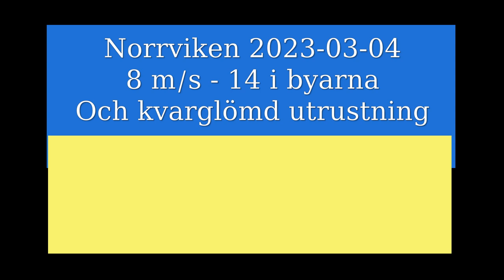Skridsko Vlog 2023 03 04 Norrviken Blåsigt och brandmän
Kvarglömd utrustning vid en vak var ju lite stämningssättande men var tydligen falsklarm.